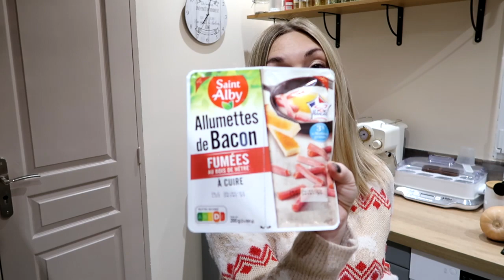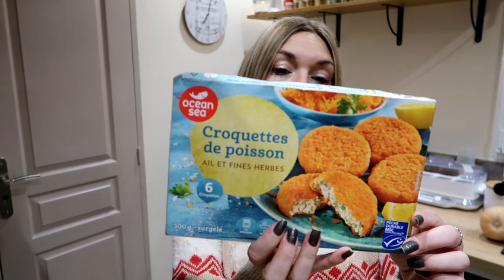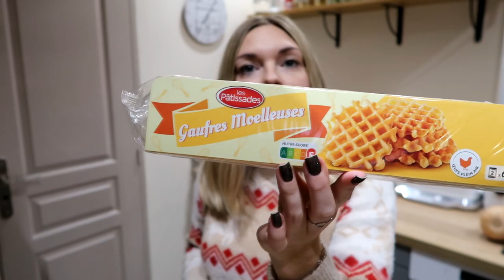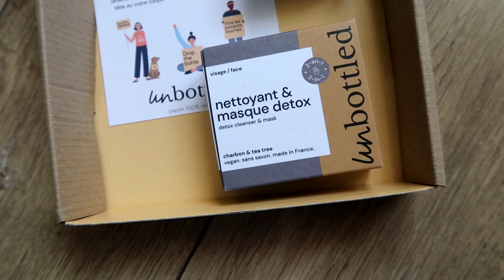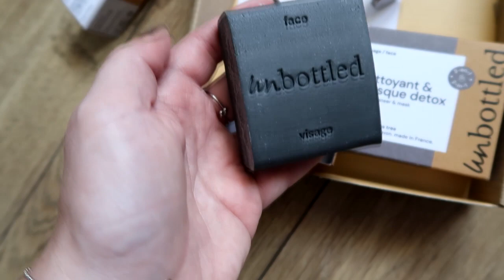🥓| GROCERY HAUL |🛒 Retour de courses LIDL & ALDI ! #69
Ce produit m'a été envoyé gratuitement par la marque.

Je monte avec Vegaspro